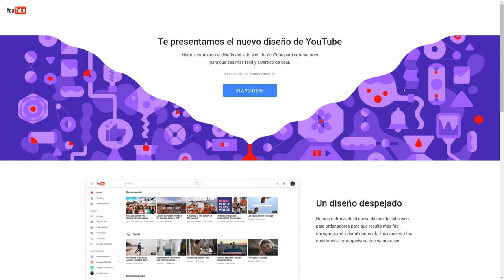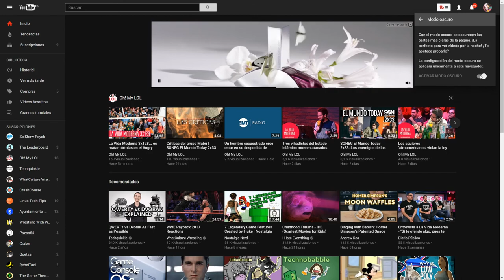Nuevo diseño de Youtube de forma oficial | Naruedyoh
¿Qué componentes tiene mi PC?